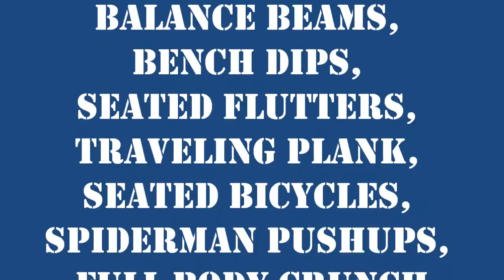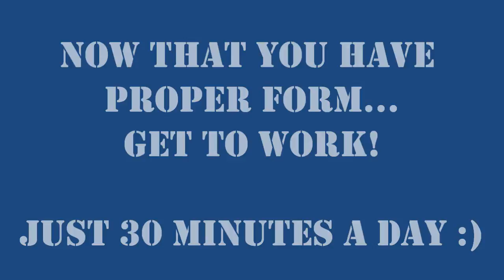Upper & Core 30-minute Workout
Awesome 30-minute upper body and core workout! All bodyweight exercises - no equipment needed! Get more FREE workouts and nutrition plans